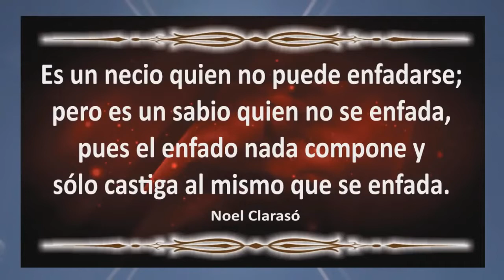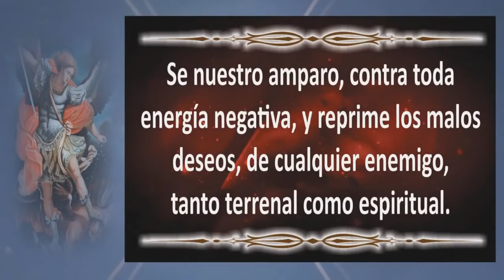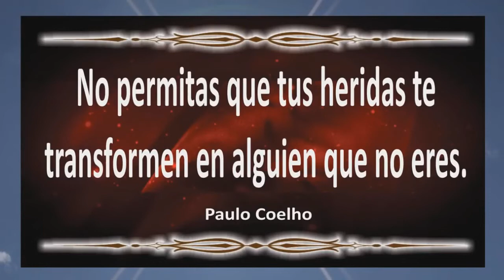ORACIÓN PARA ALEJAR MALAS ENERGÍAS | ORACIÓN ESPIRITUAL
En esta ocasión muestro una oración muy poderosa para alejar energías malas, con la intercesión de San Miguel Arcángel.